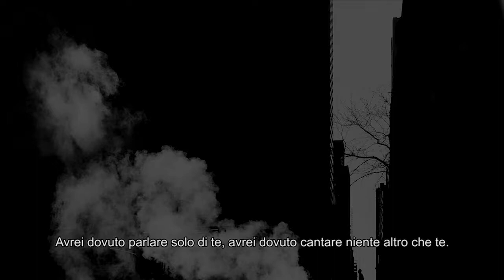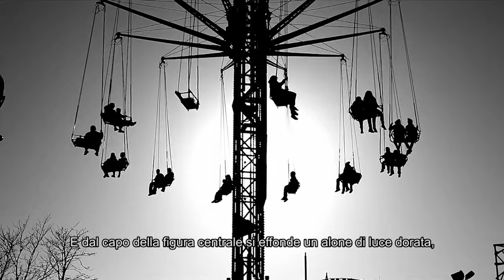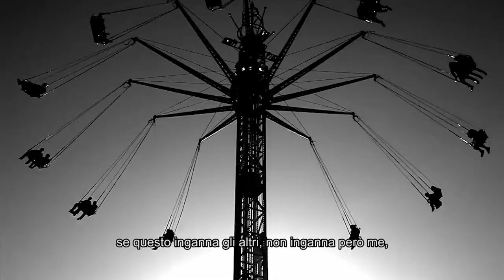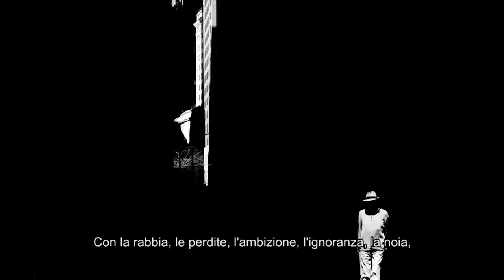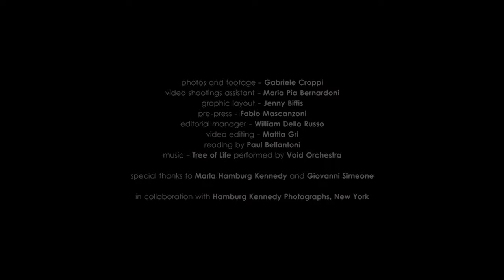epea 02 Gabriele Croppi - NEW YORK: METAPHYSICS OF THE URBAN LANDSCAPE - Storytelling - PARTE1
epea02 - STORYTELLING

Gabriele Croppi - NEW YORK: METAPHYSICS OF THE URBAN LANDSCAPE

Lucca, 5 ottobre 2014

La fotografia parla per immagini.
Lo storytelling è l'arte del narrare, attraverso l'esperienza umana.
Il fotografo riesce a rappresentare le emozioni dell'uomo attraverso la narrazione, trovando nella fotografia il mezzo più efficace di espressione.